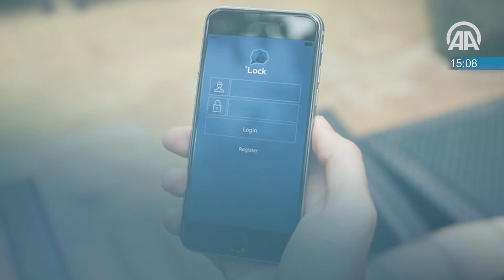60 saniyede bugün (27 Aralık 2017)